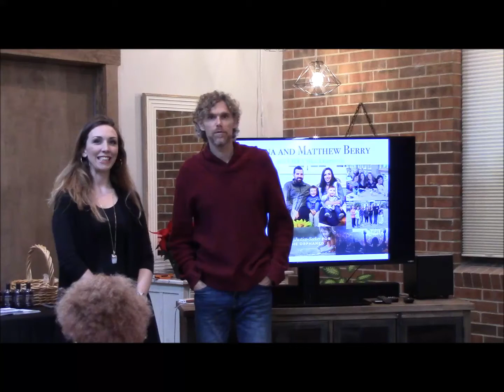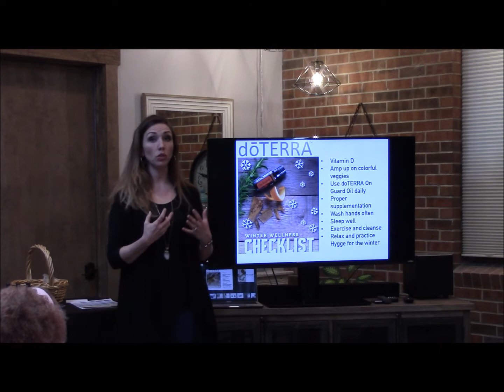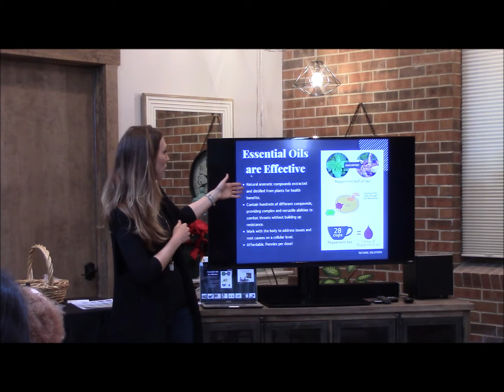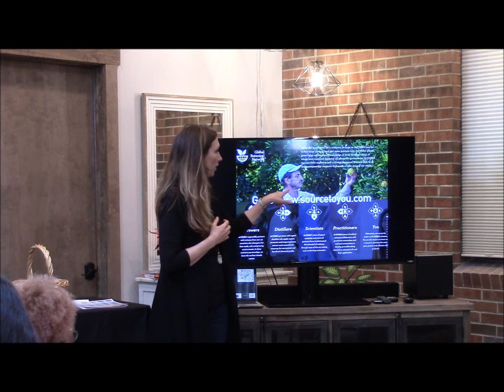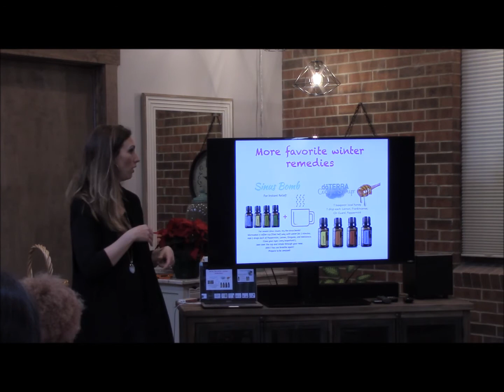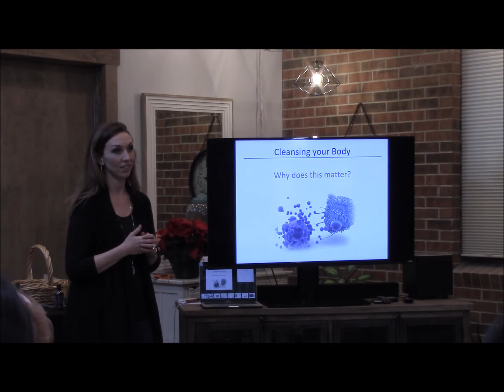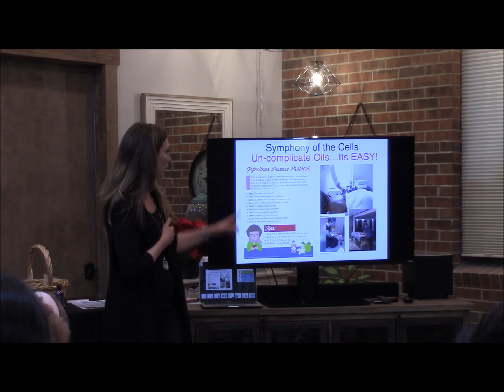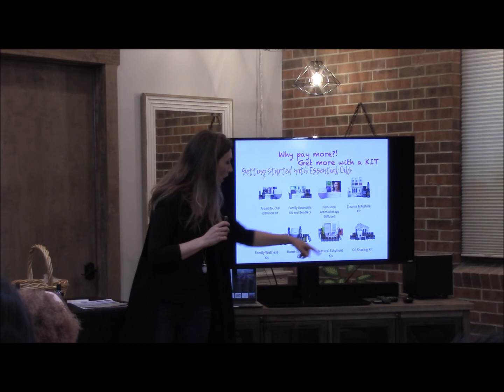Essential Oils Winter Wellness - Janna Berry with DoTerra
How to take care of your immune system in the winter with essential oils and how to make your own oil blends at home.